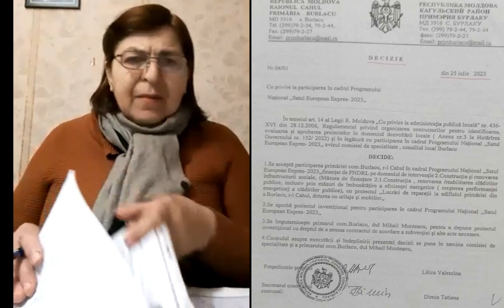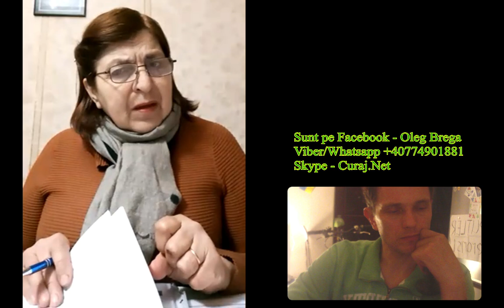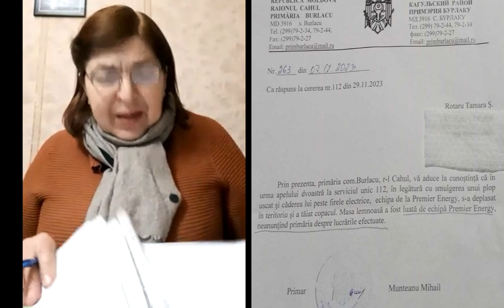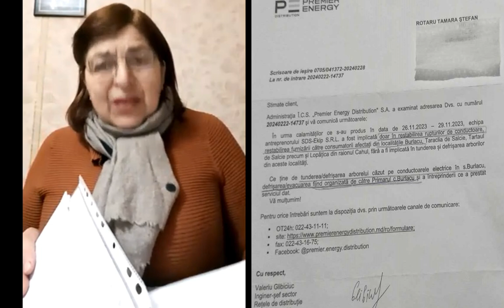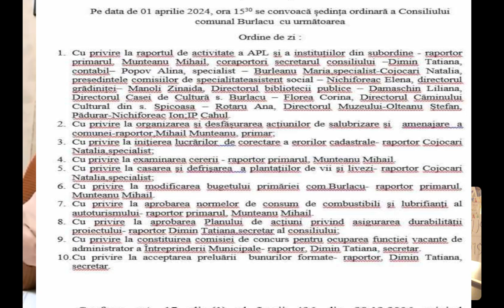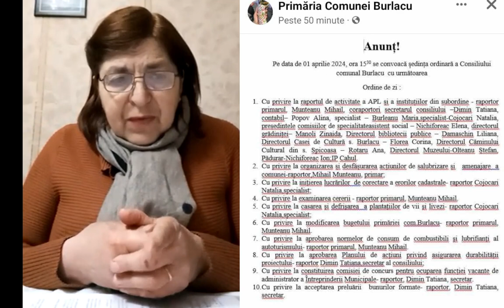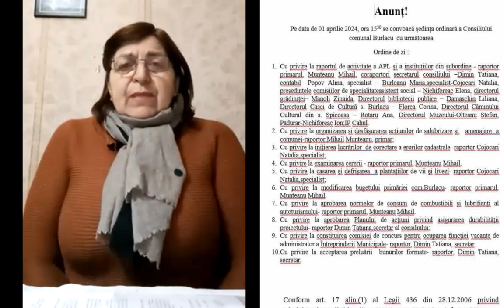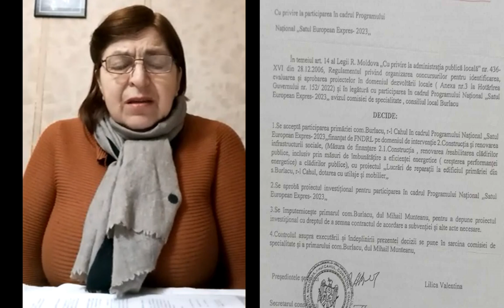L-a prins pe primar cu minciuna in documente